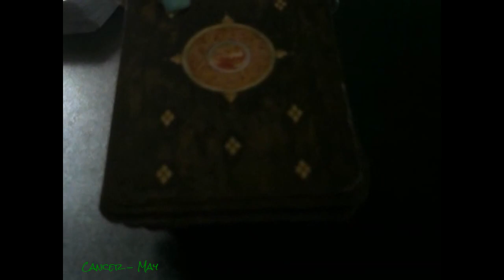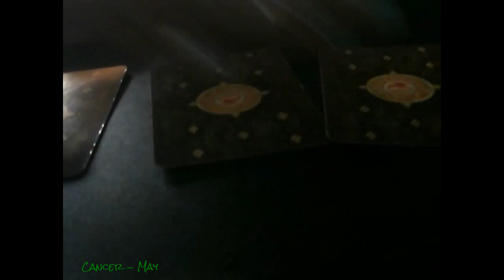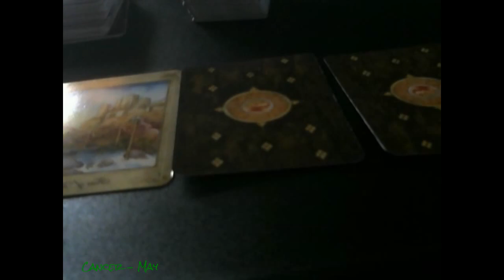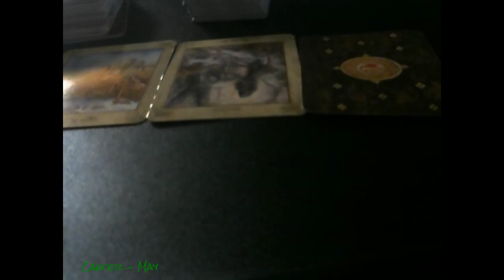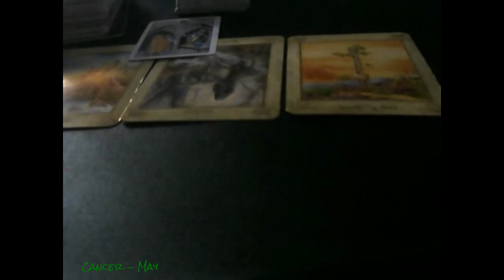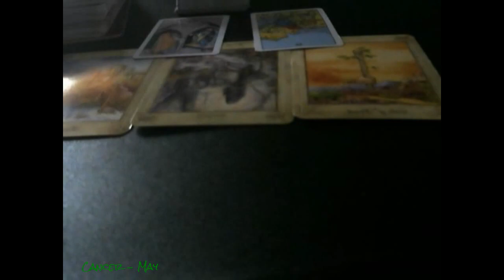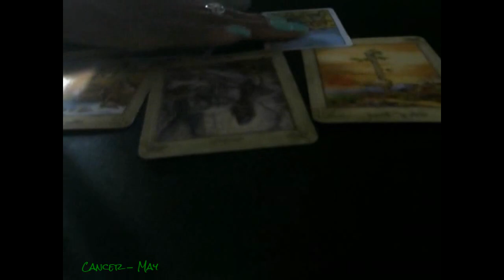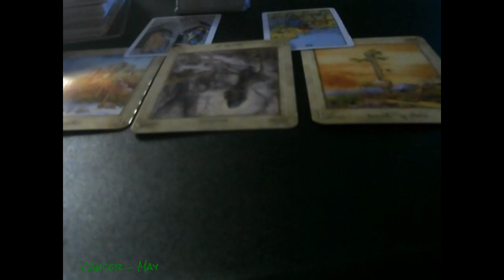This Just In....Cancer Love - If it Ain't Broke...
CORRECTION: Saturn is retrograde in Sagittarius

"the eight5vibe"

Love quick fix reading for Cancer Sun, Moon and Rising for May 2017.

Deck: The Llewellyn Tarot by Anna Marie Fergusen

Clarifying Deck: The Rider Tarot